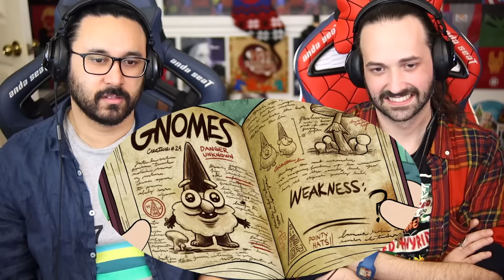GRAVITY FALLS 1x1 REACTION!! Episode 1 “Tourist Trapped"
THE JOURNEY TO GRAVITY FALLS BEGINS With Ep 1 Reaction & Review Today! After finding a strange book in the forest, Dipper begins to learn about the dark side of Gravity Falls and suspects that Mabel's new boyfriend is a zombie...leading to some barfing gnomes